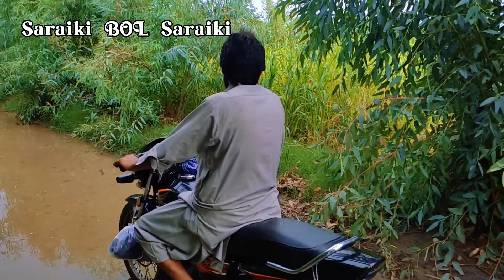Current Satuation of layyah after Rain - flood on roud - Karachi latest new updates